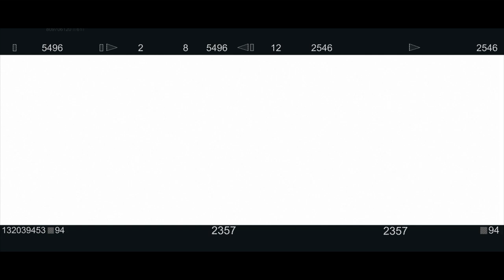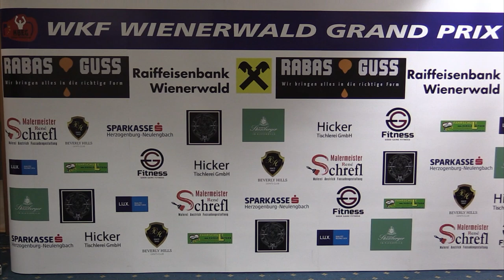1. WKF Wienerwald Grand Prix 25.06.2022 Eichgraben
Der 1. WKF Wienerwald Grand Prix war ein toller Erfolg. Jakub Sajecki holt den internationalen Titel der WKF im Superschwergewicht und Vladik Shatunskyi gewinnt das internationale 8-Mann Turnier in der Gewichtsklasse -71kg.